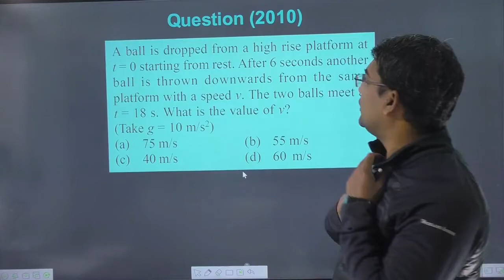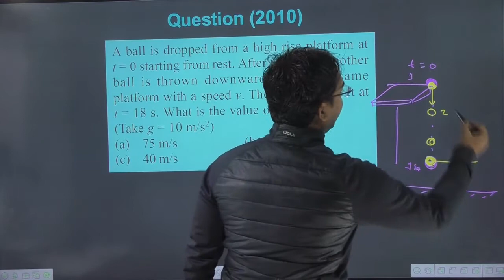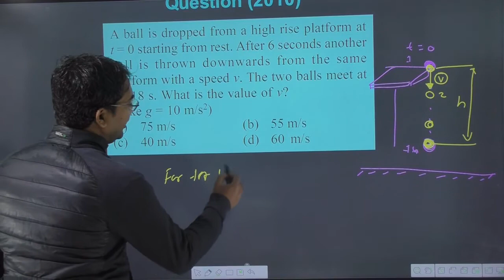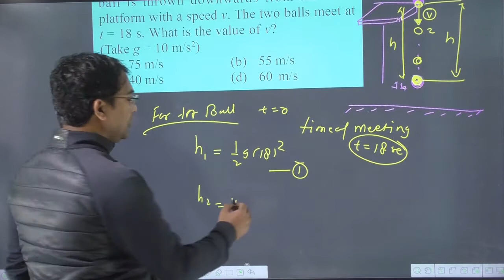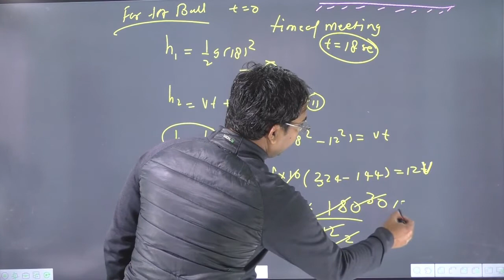A ball is dropped from a high rise platform at t = 0 starting from rest. After 6 seconds another